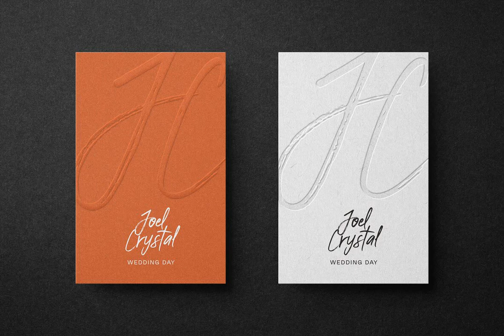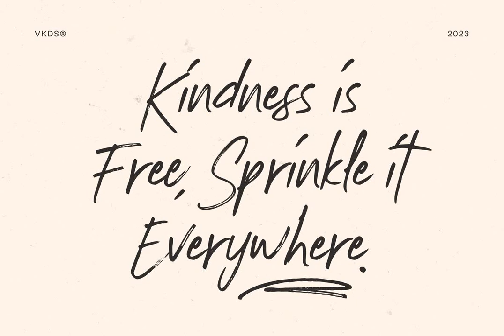Download Precious Promises Font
Unveiling Precious Promises, a script typeface designed by the tasteful hand of Victoria Kingsley. A testament to the beauty of subtlety, this font is the perfect tool for projects requiring an intimate touch and a personal feel, such as wedding invitations or heartfelt correspondences.

Embark on an expedition within Precious Promises and discover over 400 meticulously crafted glyphs, each embellished with decorative swashes adding a skillful nuance to your work. Its OpenType features ensure seamless integration, enabling you to create captivating headlines that resonate with your audience in ways both profound and appealing. An exclusive treasure of YouWorkForThem, this font strikes a chord with graphic designers and visual artists who have an eye for the finest nuances of life.

Incorporating Precious Promises into your design arsenal is more than just adding another font; it's akin to embracing an artful resource that aligns with the vision and aspirations of the creatively inclined. Allow the tender grace of this typeface to adorn your projects, enabling you to express your narrative with a unique elegance.

Featured Products: Business Card Mockup Kit, Apple Digital Devices Mockups Macbook iPhone iPad for Photoshop.